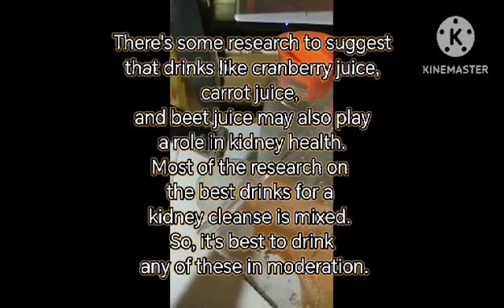Natural Carrot juice best for cleanser for kidney